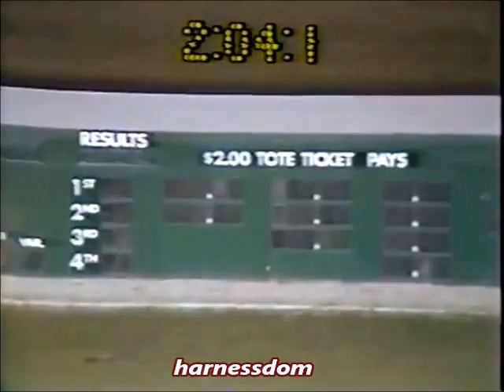1986 Rosecroft Raceway HAWTHORNE DANNY